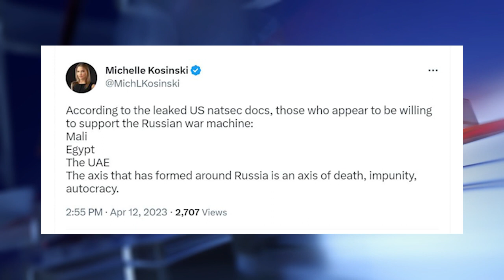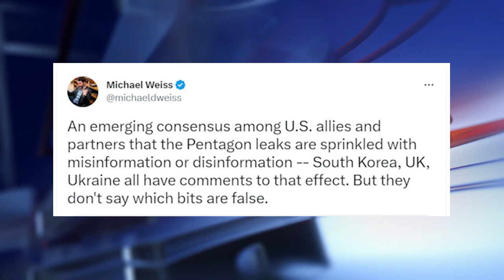خبراء أميركيون.. دول حليفة لأميركا تدعم آلة الحرب الروسية